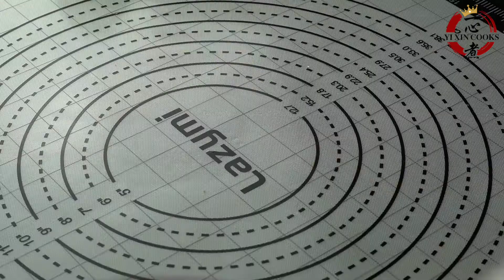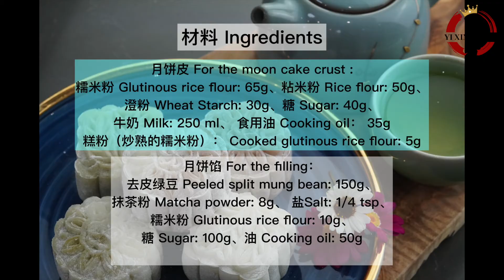【抹茶冰皮月饼】Snowy Moon Cake 绿豆馅 软糯细腻 易做不开裂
材料(18只*50克月饼)
糯米粉 glutinous rice flour :65 g
粘米粉 rice flour :50g
澄粉 wheat starch : 30g
糖 sugar :40g
牛奶 milk : 250ml
食用油 oil : 35g
糕粉(炒熟的糯米粉）cooked glutinous rice flour :5 g

去皮绿豆 peeled split mung bean :150g
抹茶粉 matcha powder:8g
盐 salted : 1/4 tsp
糯米粉glutinous rice flour :10g
糖sugar: 100g
油 oil:50g

哔哩和脸书同名【一心煮 yixincooks】
大家好，欢迎来到【一心姐】的频道🥰
一心姐本着从小爱烹饪的兴趣为目的，把家常菜记录下来分享给大家，希望我的菜式能暂时解您乡愁，暖您胃口。在这短短几分钟的视频里，希望可以让大家放松心情，享受烹饪的乐趣！
如果我的视频可以给您带来帮助，或者您觉得很有趣的，请大家分享给家人和朋友们，传递中华文化的烹饪技巧与乐趣哦～～😘

Welcome to Yi Xin Cooks! You will find delicious, simple, and traditional Chinese dishes from my channel.

Join our Facebook for more scenes !!

自制【腊肉 Chines Bacon】Salted Pork 咸香不油腻 一心姐教你如何不受气候影响 快速在室内做风干腊肉

【生蚝/‎牡蛎双食 Roasted and Steamed Oysters】蒜蓉蒸 芝士烤 正确简单开生蚝 海鲜硬菜

【红蓝咸肉粽】 zongzi rice dumplings 软糯可口 鲜美多汁不油腻 家庭版自己动手做粽子

【清蒸鲈鱼去骨】广式无酒无盐 鲜嫩无腥味Steamed Sea Bass in Soy Sauce Chinese Style Debone
欢迎点赞，留言和转发，非常感谢大家的支持😘~